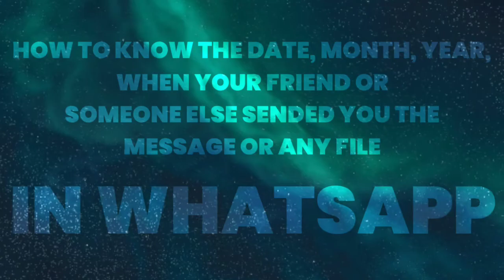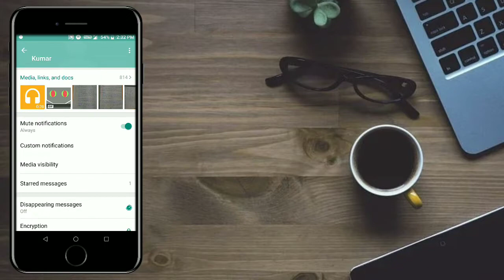How to know the date & time When someone else sended you the message in whatsapp? |Rpmano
Whatsapp tricks tamil 2021
How to know the time When your friend or someone else sended you the message in whatsapp
rp mano
mano

keywords ( ingnore this )

In this video we are going to see about how to know the time When your friend or someone else sended you the message in whatsapp

How to download photoshop in mobile

How to download older/latest versions of any apps and games

How to know your internet/wifi speed ?

How to play any game/app in landscape/portrait mode

What is timestamp,how to timestamp in YouTube comments

How to create shortcut for your oftenly used settings

Watermark free video editing apps

Watermark free photo editing apps

Indian games

Secret games of chrome

Smartphone playlist link

Simple circuits playlist link

Technical crafts playlist link

Pixellab tutorials !

Awesome unknown unused apps !

Rp Mano

Timestamps

0:00 Intro
0:09 content
1:55 outro